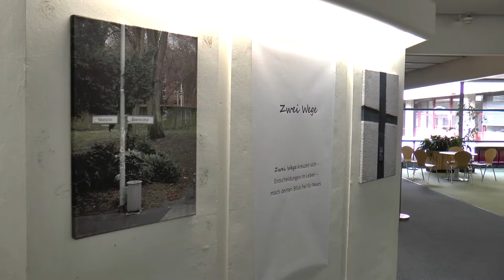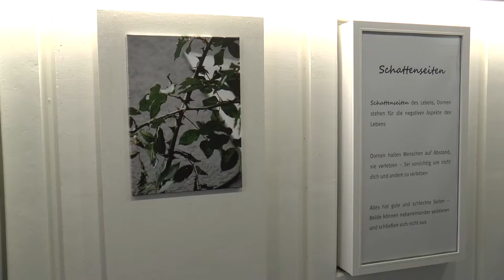Vernissage in der Geschwister-Scholl-Schule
Am 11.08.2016 wurde eine Vernissage in der Geschwister-Scholl-Schule eröffnet.
Univision hat sich für euch umgeschaut.